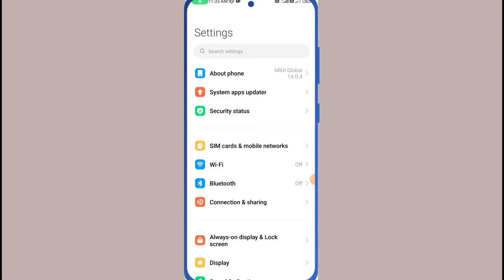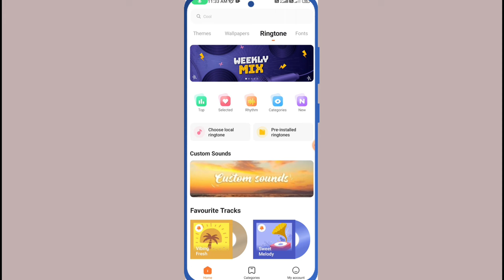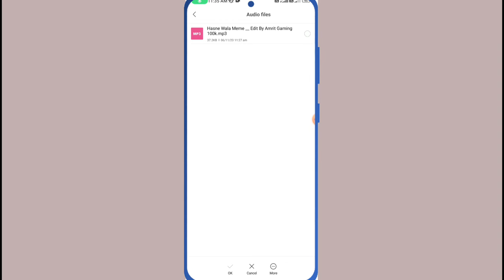Message aane par gana kaise lagaen | How to set song on upcoming Message | Message ka tone kaise bad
message par song kaise lagaye
Message aane par gana kaise lagaen
message aane par gana kaise bajega
message aane par ringtone kaise lagaen notification par song kaise lagaye
message ka tone kaise badle
message ka ringtone kaise set karen
मैसेज आने पर गाना कैसे लगाए
notification aane par song kaise lagaye
tone ki jagah song kaise lagaye
sms par song kaise lagaye
sms par ringtone kaise lagaye
sms song

▬▬▬▬▬▬▬[ 𝙃𝘼𝙎𝙃𝙏𝘼𝙂 ]▬▬▬▬▬▬▬